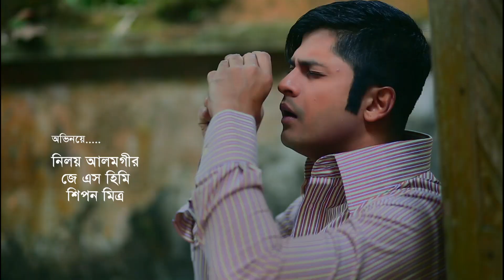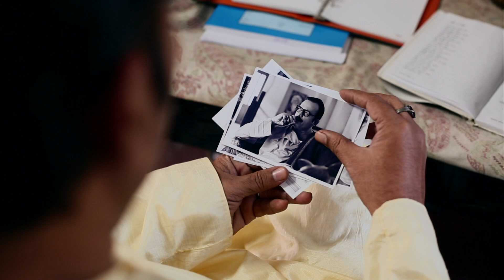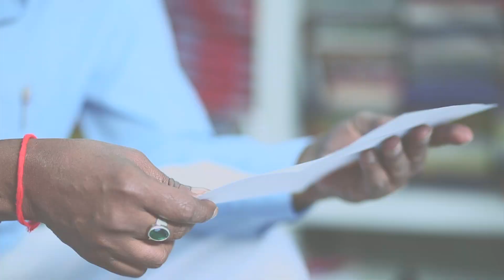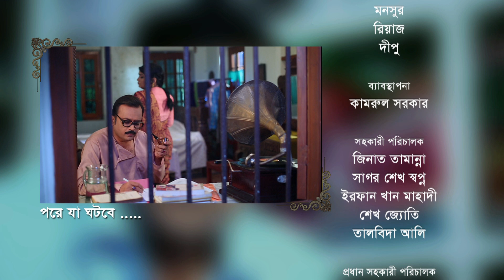Smiritir Alpona Anki | স্মৃতির আল্পনা আঁকি | Niloy | JS Himi | ATN Bangla Mega Serial 2020 I EP : 10